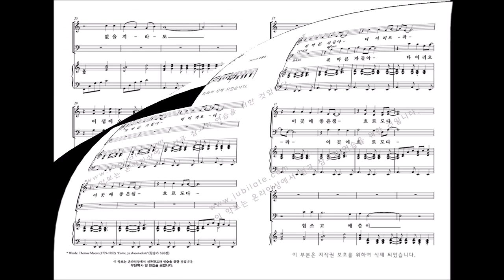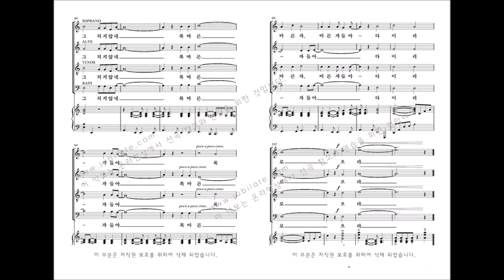[유빌라테] 유빌라테 명품성가 35집 '목마른 자들아' 윤창호 작곡